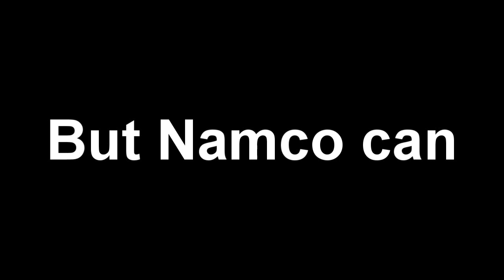Disney doesn't understand bear.....Namco does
Tanana and Merida have no idea what Kenai and Queen Elinor were saying when they became bears. Heihachi however understands Kuma perfectly fine however.